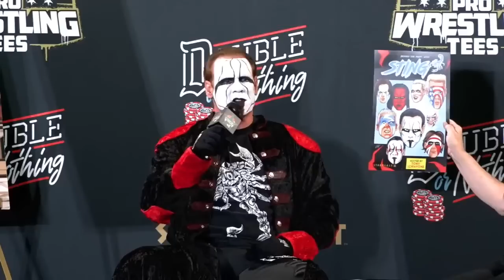STARRCAST II: Behind the Paint with Sting Hosted by Tony Schiavone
At Starrcast II - Tony Schiavone hosted "Behind the Paint" with TheICON Sting! As we prepare for his retirement at aewrevolution - enjoy this conversation between two great friends!